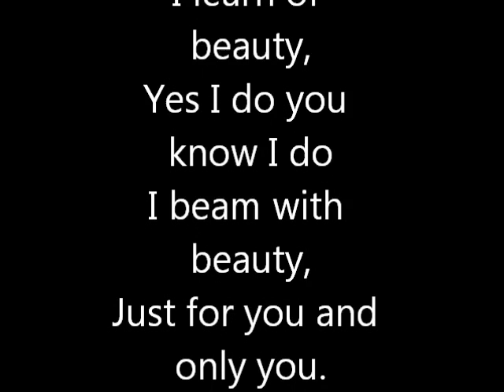I Walk In Beauty